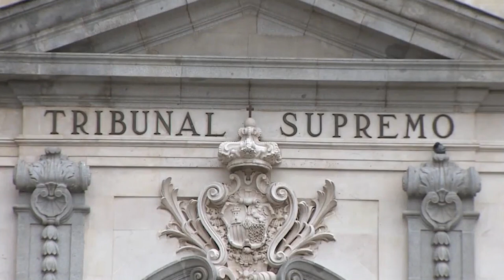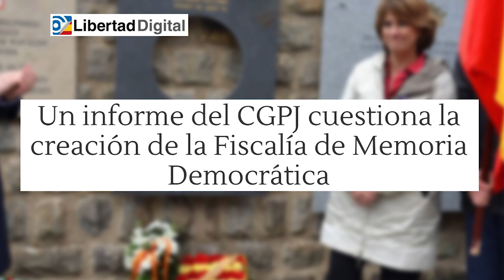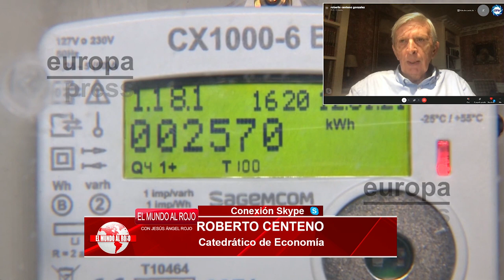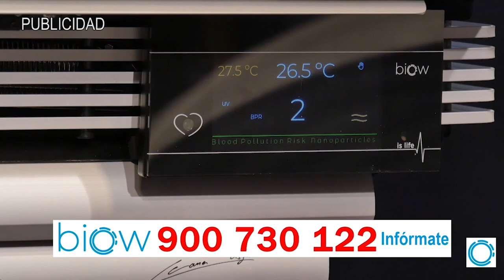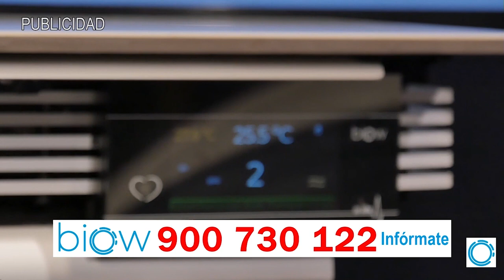Jesús Á. Rojo: 💥¡EL EJÉRCITO ESTALLA!💥, la HUMILLACIÓN de un CORONEL a SÁNCHEZ que oculta MONCLOA